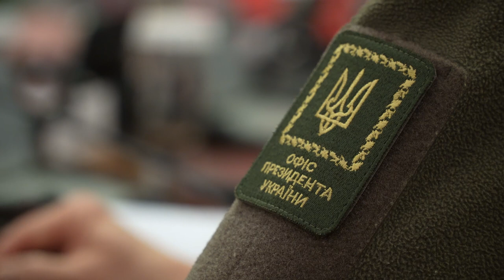Зеленський зустрівся із прем'єром Польщі Моравецьким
Володимир Зеленський зустрівся із прем'єром Польщі Матеушем Моравецьким 24 лютого 2023 року.